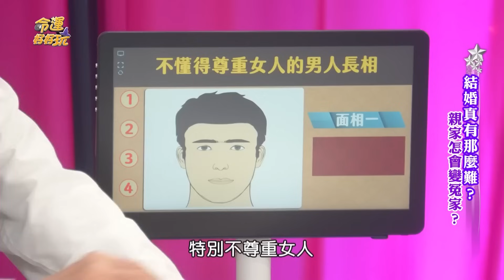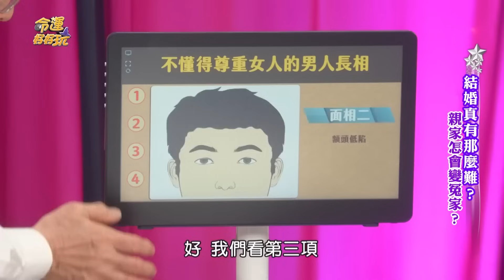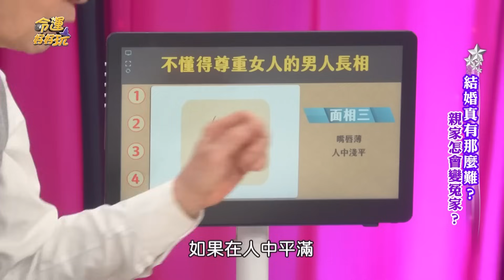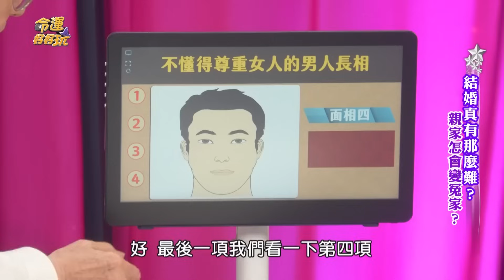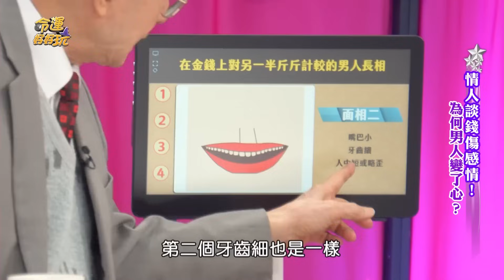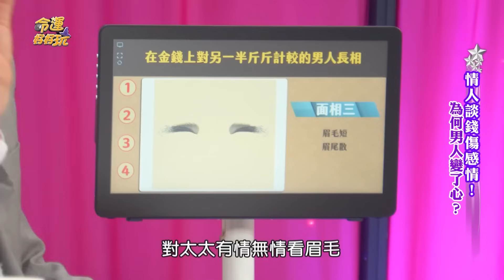嫁給他們苦不堪言！8款刻薄寡情的男人手面相，和他結婚注定是災難一場！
婚後流的淚都是婚前腦子裡的水！
黃友輔提點6大手面相千萬別嫁！